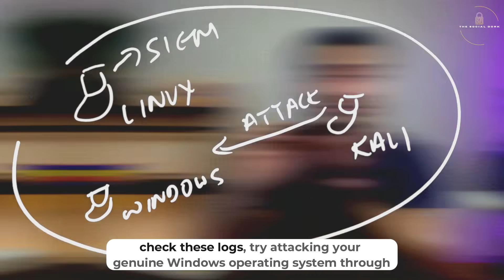FASTEST way to be a SOC ANALYST and GET A JOB in the NEW YEAR 2026!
In this video I will tell you how to be a SOC analyst in 2025 from scratch. I have discussed everything, certifications, courses, skills, job duties, roles and responsibilities etc. of a SOC analyst in the vast domain of cybersecurity.

Timestamps:

00:00 - Introduction
00:33 - What is the SOC
01:02 - Duties of a SOC analyst
02:21 - Skills needed as a SOC analyst
04:08 - Certifications needed
04:20 - COMPTIA courses by Zero to Mastery
05:53 - Hands on Training
07:22 - Tools used by SOC analysts